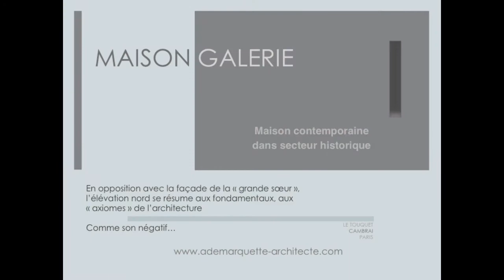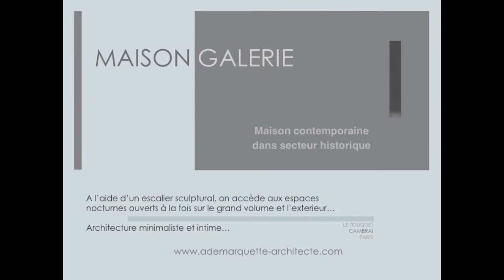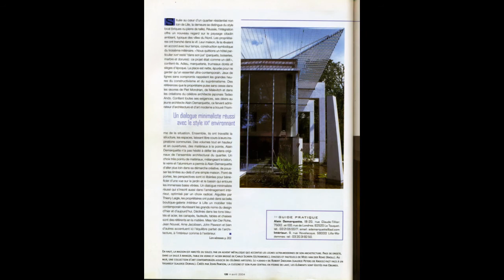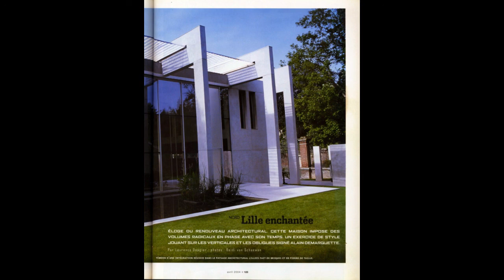MAISON GALERIE: Hommage à Daniel Carpentier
Villa contemporaine réalisée en 2001 dans un secteur historique de la ville de Cambrai.